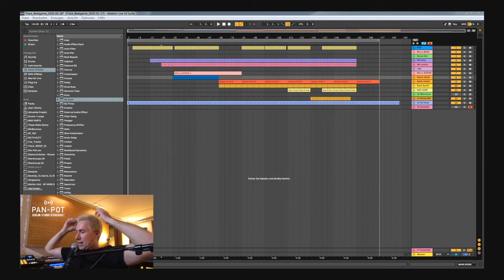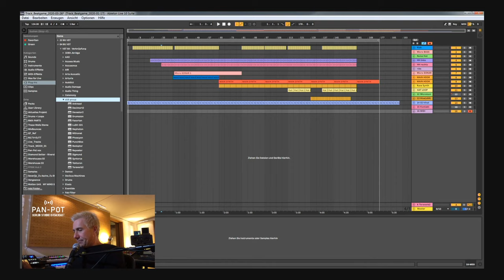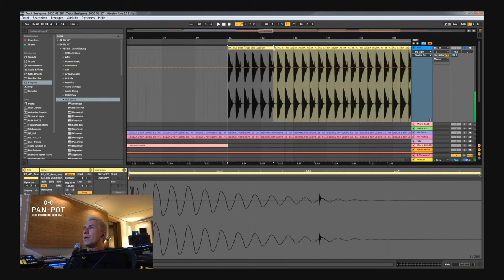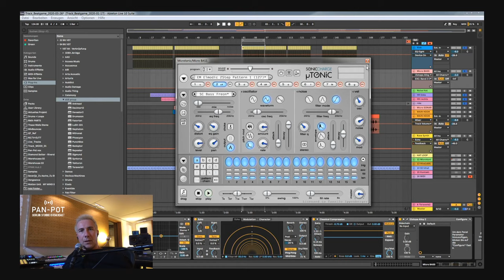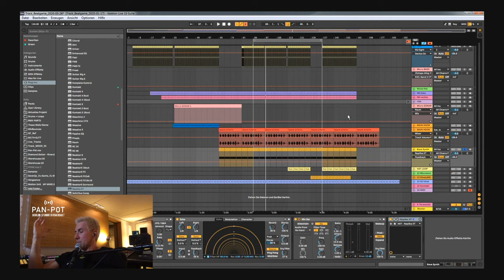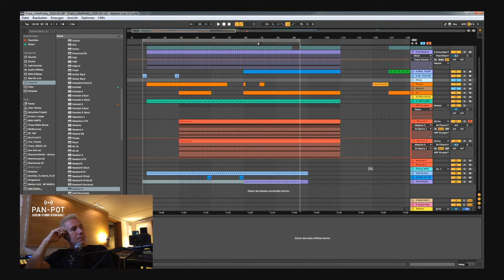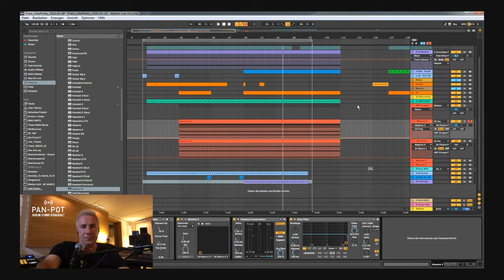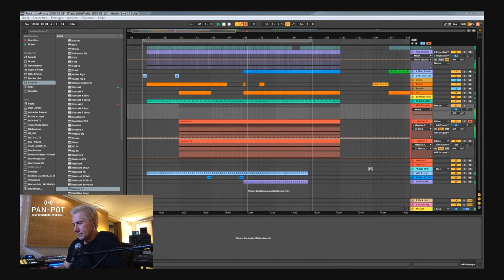Pan-Pot Berlin Studio Broadcast - Production Special #1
Welcome to a special edition of our studio broadcast. Today it's about music production, studio habits, gear and some music - done together with you.

mutual help during corona times.
If you can and want to help or if you need help just visit zwopr.com to register and find your opportunity.